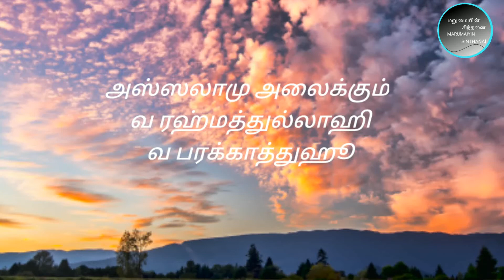முனாபிஃக் (நயவஞ்சகர்களின்) குணங்கள்...மறுமையின் சிந்தனை.